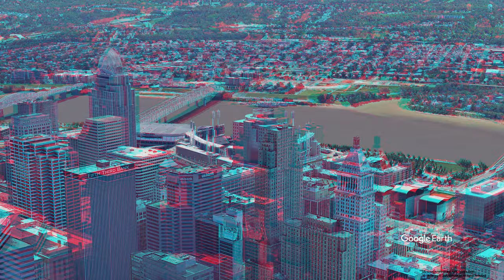3D video, Great American Ball Park ANAGLYPH, RED/CYAN, 3D RED/CYAN 3D, 3D ANAGLYPH, US, 적청 입체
3D video, Great American Ball Park ANAGLYPH, RED/CYAN, 3D RED/CYAN 3D, 3D ANAGLYPH, US, Google Earth, 적청 입체

Great American Ball Park is a baseball stadium in Cincinnati, Ohio, which is the home field of Major League Baseball's Cincinnati Reds. It opened in 2003, replacing Cinergy Field (formerly Riverfront Stadium), their home field from 1970 to 2002. The park's name comes from Great American Insurance Group.

The ballpark hosted the 2015 Major League Baseball All-Star Game. The Reds put in $5 million for improvements, which included two new bars and upgraded concession stands.

Planning and funding
In 1996, Hamilton County voters passed a ½% sales tax increase to fund the construction of new venues for both the Reds and the Cincinnati Bengals of the National Football League (NFL). The Reds and the Bengals had previously shared occupancy of Cinergy Field, but by the mid-1990s, they complained that the multi-purpose stadium lacked amenities necessary for small-market professional sports teams to compete and each lobbied for venues of their own. Nearby Paul Brown Stadium broke ground in 1998 and was opened on August 19, 2000.

Great American Ball Park was built by the architectural firms HOK Sport (now Populous) and GBBN at a cost of approximately US$290 million. It is located on the plot of land between the former site of Cinergy Field and US Bank Arena; it was known locally as the "wedge". The limited construction space necessitated the partial demolition of Cinergy Field. It was fully demolished on December 29, 2002.